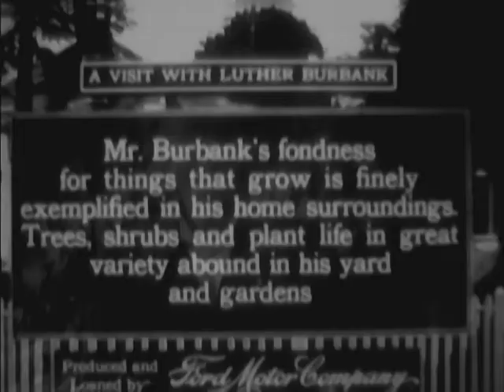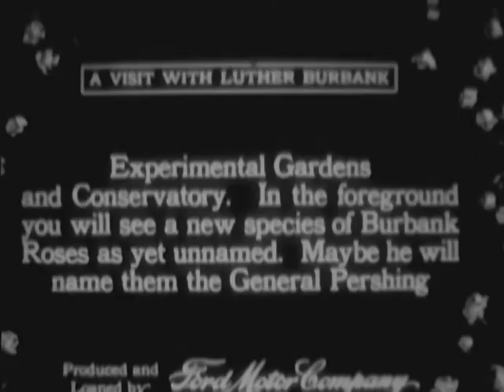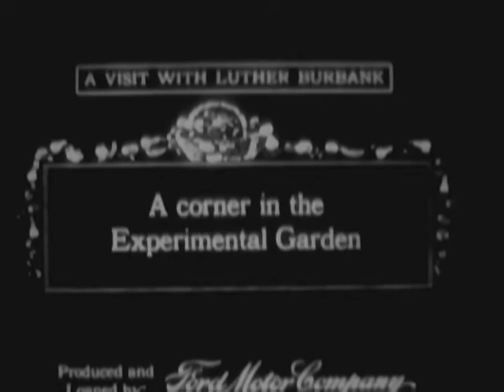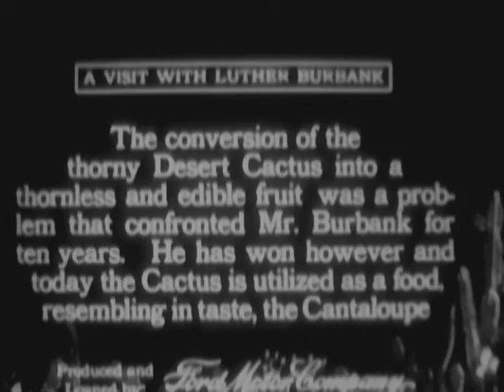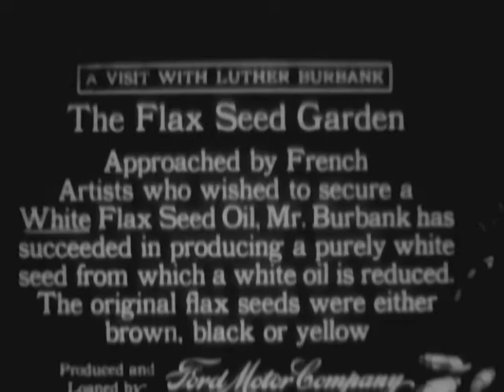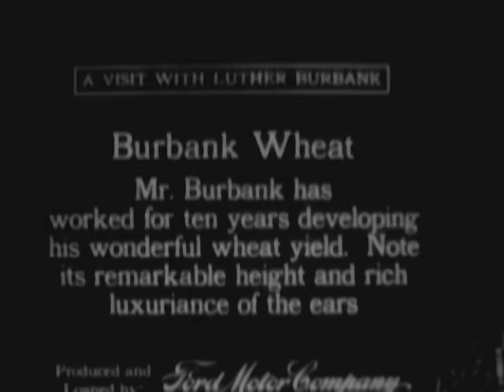VISIT FOR LUTHER BURBANK, THE GREAT AMERICAN NATURALIST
VISIT FOR LUTHER BURBANK, THE GREAT AMERICAN NATURALIST - National Archives and Records Administration 1917 - ARC Identifier 92287 / Local Identifier FC-FC-2439 - Ford Motor Company.   DVD copied by IASL Master Scanner Katie Filbert.